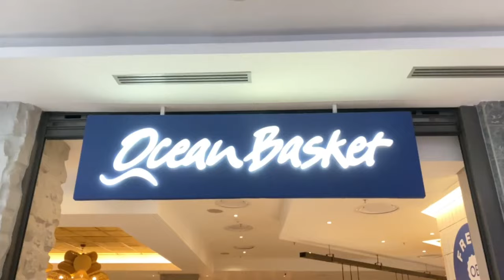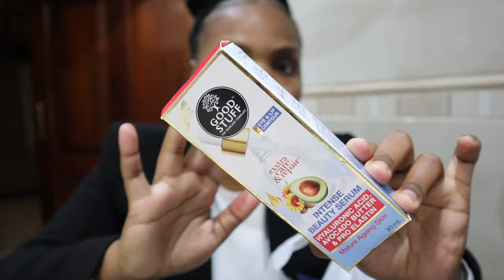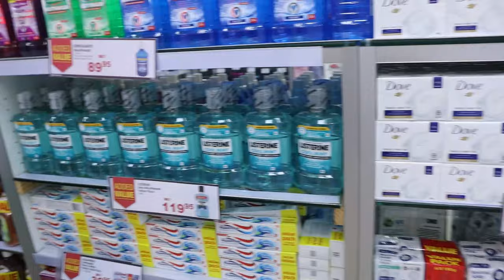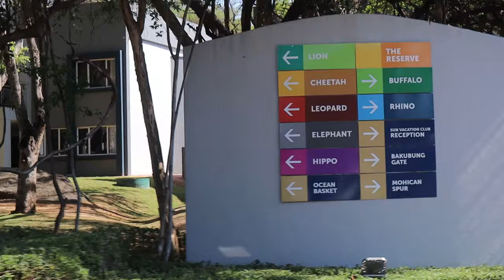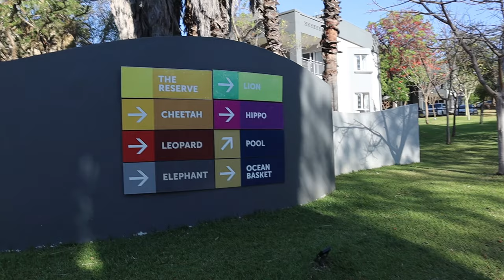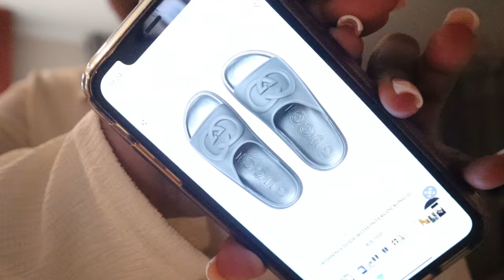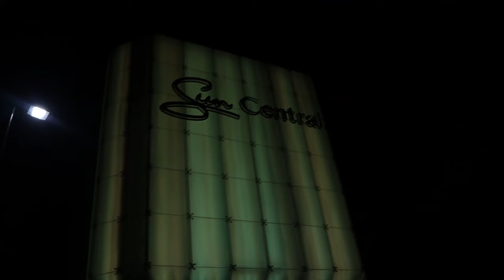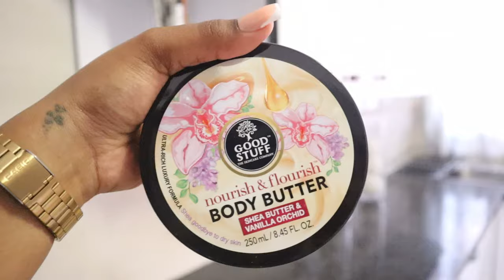vlog: shopping + vacation prep + sun city with Kagiso's family + good stuff sent me PR again ❤